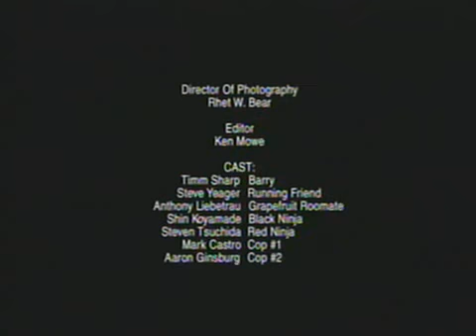A Ninja Pays Half My Rent